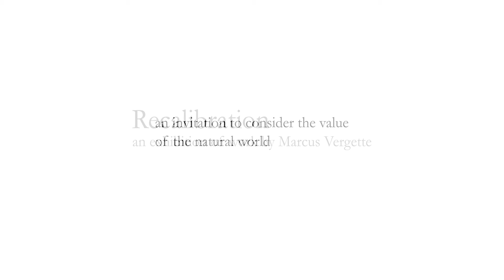Marcus Vergette | Recalibration | Exeter Custom House | Promo 1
Recalibration

an exhibition of artworks by Marcus Vergette
presented by Honeyscribe
at Exeter Custom House on Exeter Quay
28 August - 26 September 2021
Free admission

The exhibition launches an artistic programme in Exeter’s heritage Custom House presented by Honeyscribe.